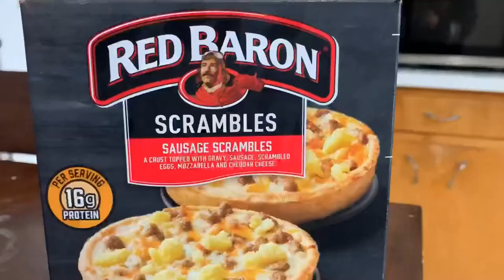Weekly Vlog 5 | Week in my Life Again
Hey Guys! Thank you so much for stopping by. In this video, I go to the gym, do some dishes, and hang out with my cat.